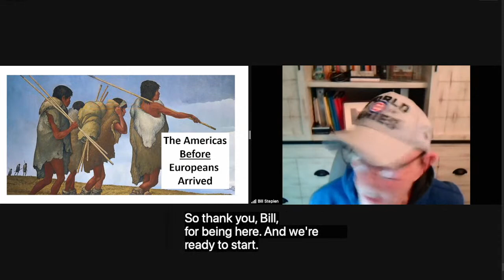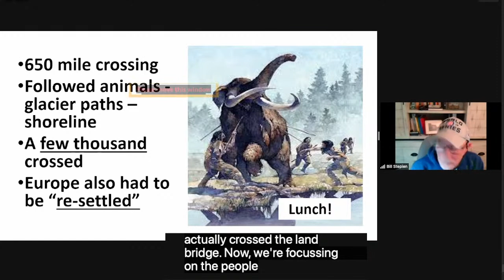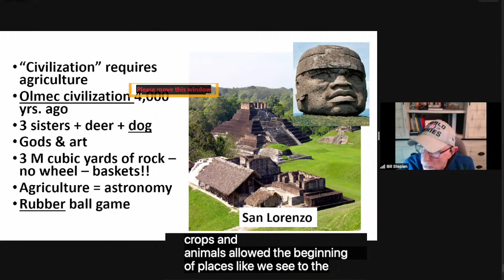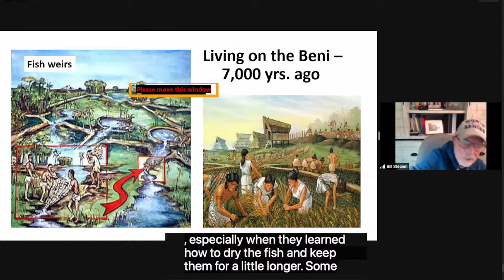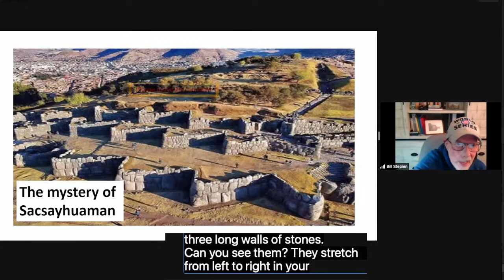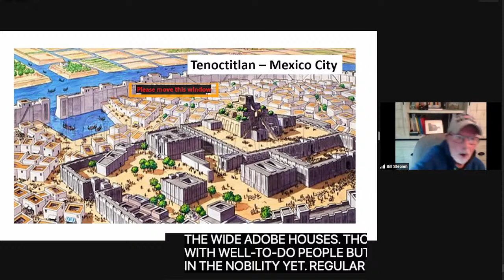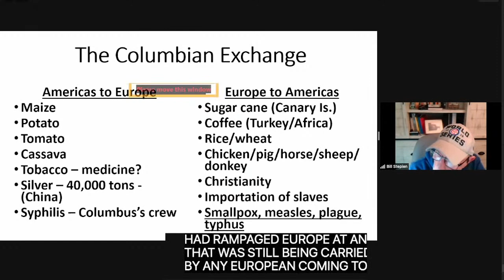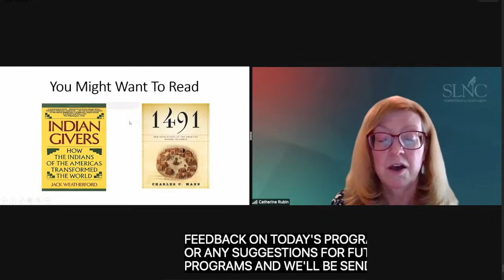History's Mysteries: The Americas before Europeans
Were the Cultures of Native Americans really without cities, science, religion, or innovation?

Join us for the latest installment of our History's Mysteries series as speaker Bill Stepien will help dispel misconceptions about the Americas before Europeans arrived.

The North Carolina Library for the Blind & Physically Handicapped (NCLBPH) hosts this online program.